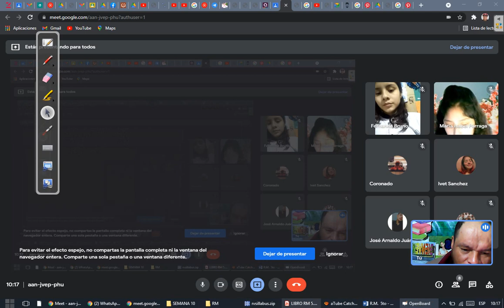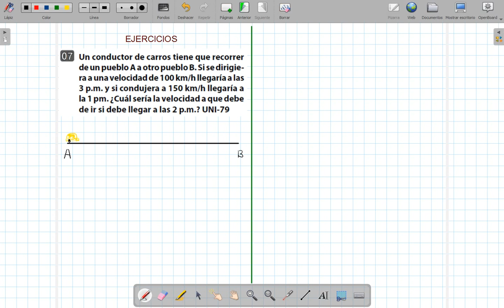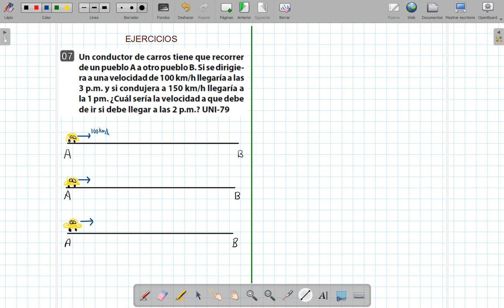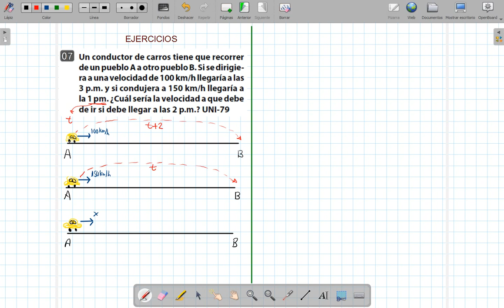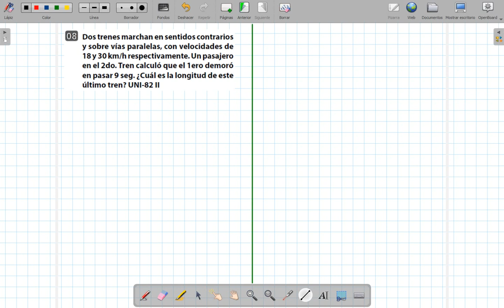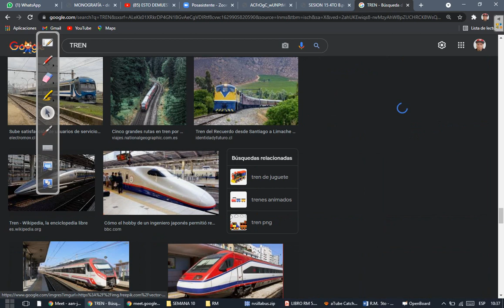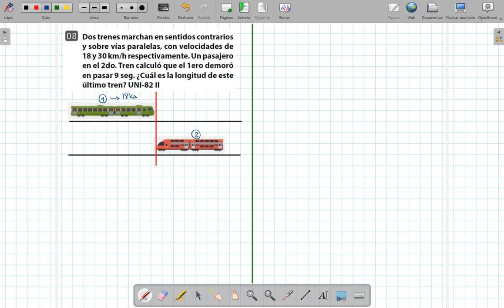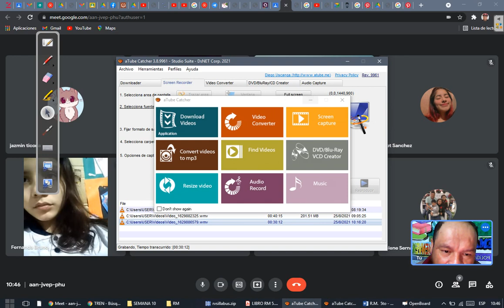CLASE 21 DE RM 5TO (PARTE 1)